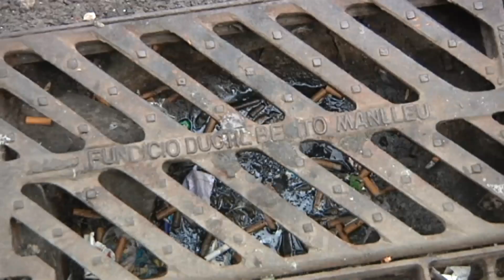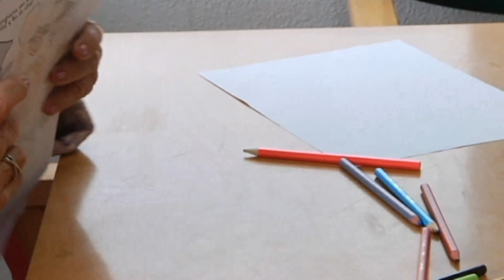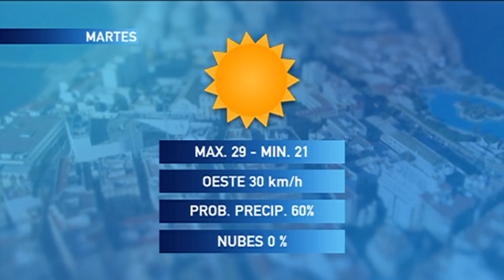NOTICIAS CEUTA 12 08 2018 1ª EDICIÓN